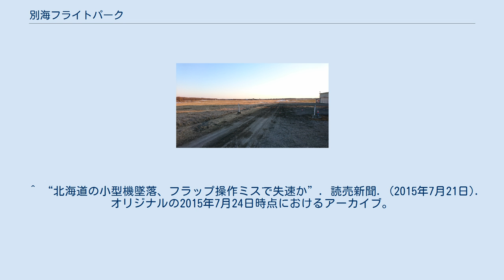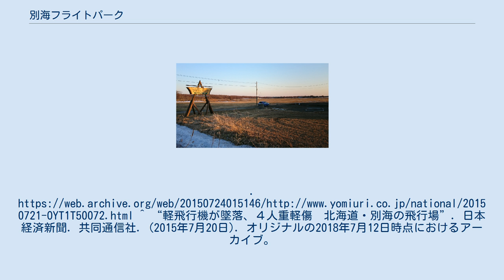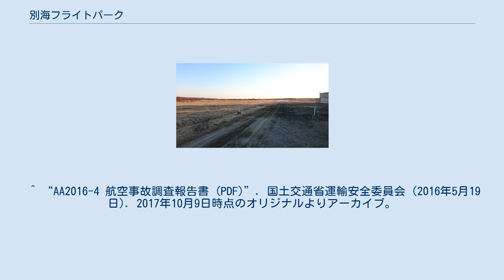別海フライトパーク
別海フライトパーク（べっかいフライトパーク）は、北海道野付郡別海町にある場外離着陸場である。
 同好者が集まったクラブ「鳥になりたい会」により運営されている。
軽飛行機やモーターグライダーの操縦を楽しむ飛行機部と、ＲＣ飛行機/ヘリ/マルチコプターなどを楽しむラジコン部があり、地域発展や活性化のための活動も行っている。
また、ドクターヘリなどの緊急時の離着陸場にも指定されている。
 ^ “北海道の小型機墜落、フラップ操作ミスで失速か”. 読売新聞. (2015年7月21日). オリジナルの2015年7月24日時点におけるアーカイブ。
^ “軽飛行機が墜落、４人重軽傷　北海道・別海の飛行場”. 日本経済新聞. 共同通信社. (2015年7月20日). オリジナルの2018年7月12日時点におけるアーカイブ。
2018年7月12日閲覧。
 ^ “AA2016-4 航空事故調査報告書 (PDF)”. 国土交通省運輸安全委員会 (2016年5月19日). 2017年10月9日時点のオリジナルよりアーカイブ。
2018年7月12日閲覧。